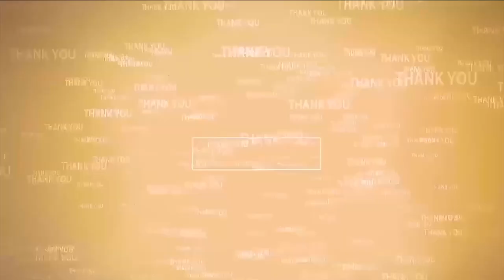ఏఎస్‌పేట క‌స్తూరిభా గాంధీ స్కూల్‌లో టీచ‌ర్స్ డే | Teachers Day 2023 | AS Peta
- ఉపాధ్యాయుల‌ను ఘ‌నంగా స‌న్మానించిన ఎంపీపీ ప‌ద్మజారెడ్డి